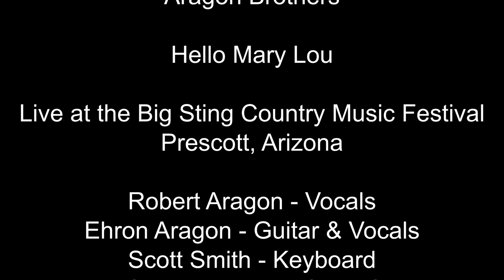Hello Mary Lou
Live at the Big Sting Country Music Festival
Prescott, Arizona